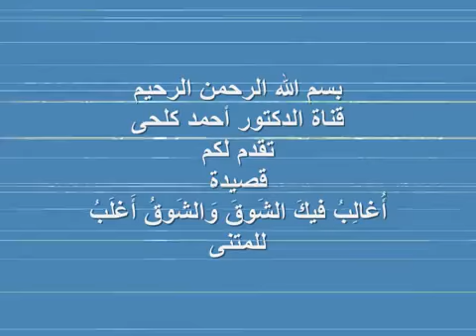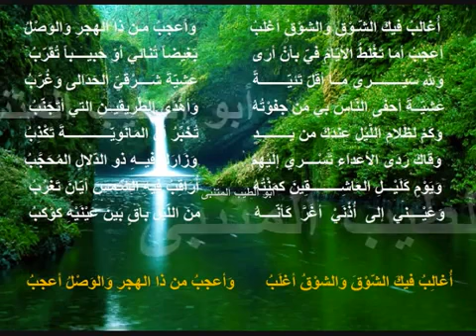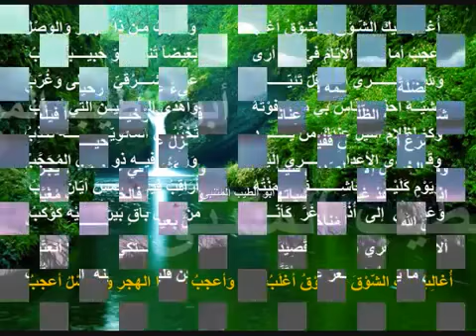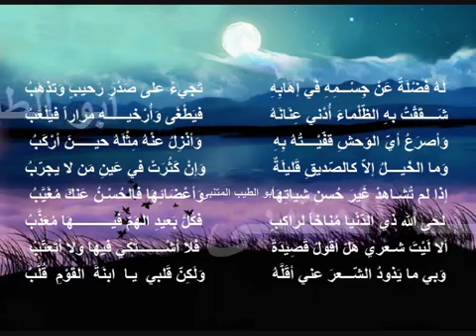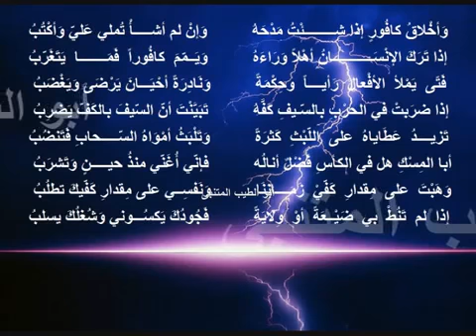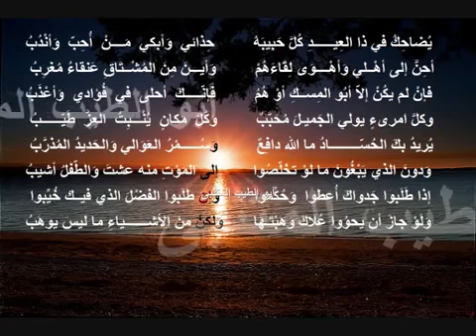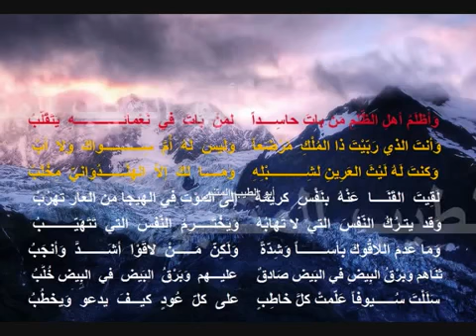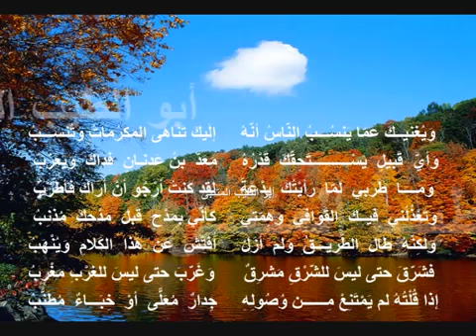مكتبة ماضى الصوتية أغالب فيك الشوق والشوق أغلب لأبى الطيب المتنبى